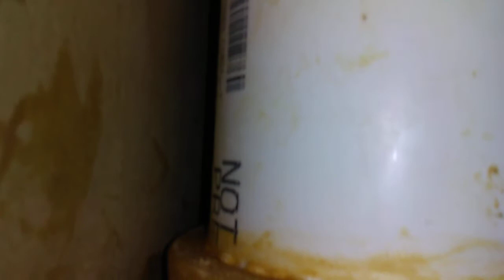I cut my subwoofer box and sanded it because I'm going to use 1 18" subwoofer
I first had 3 15" subwoofers in this box than I had 1 18" and 1 15" Now I'm going to use 1 18" subwoofer.